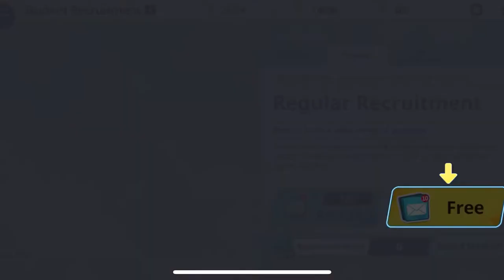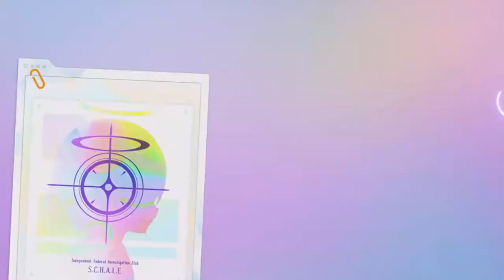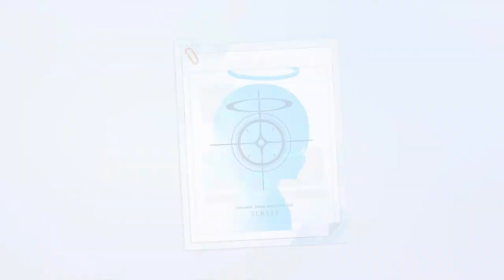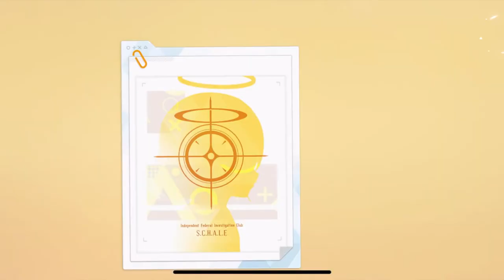Blue Archive - my first 90 draws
Thank you so much for the tremendous support during these last few days.
Please help the channel by liking my video if you like them.